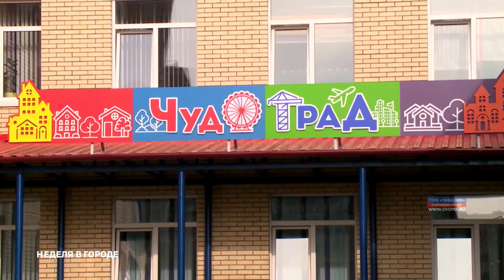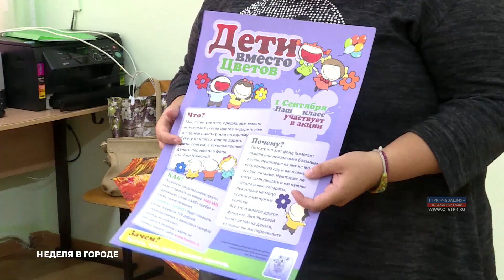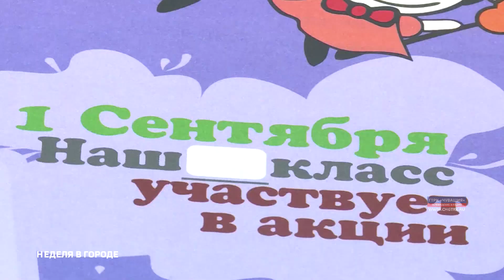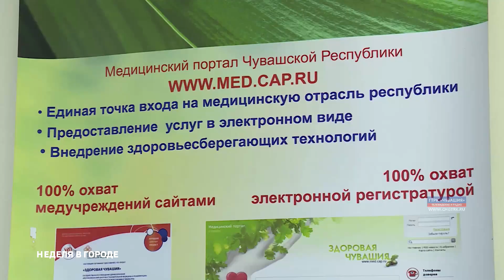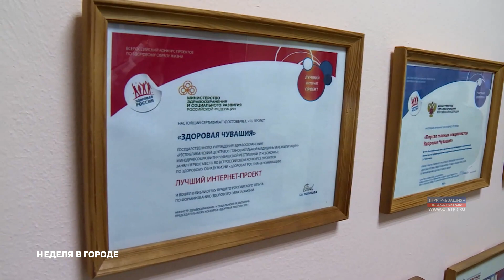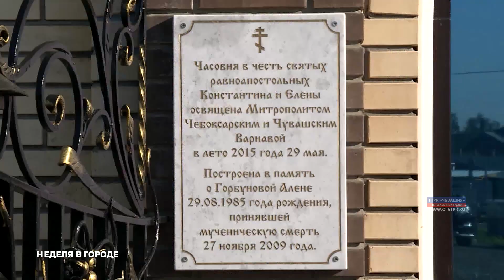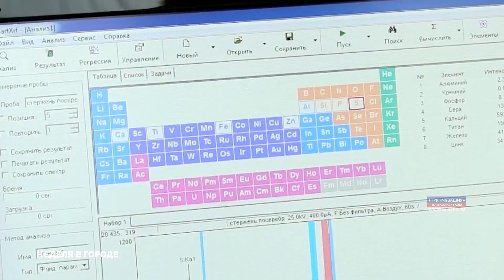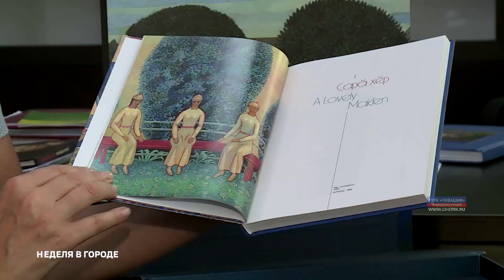Неделя в городе. Выпуск 01.09.2019